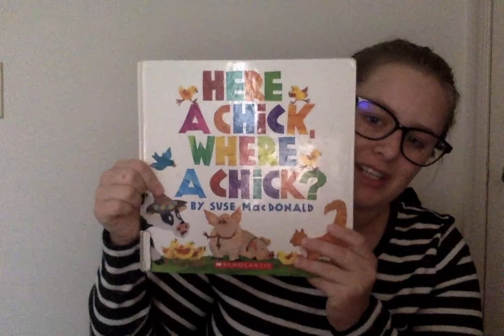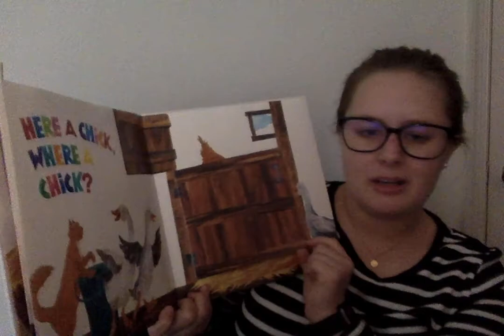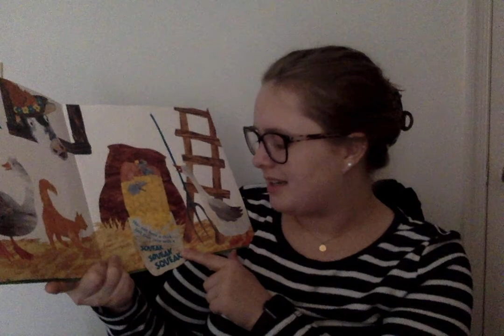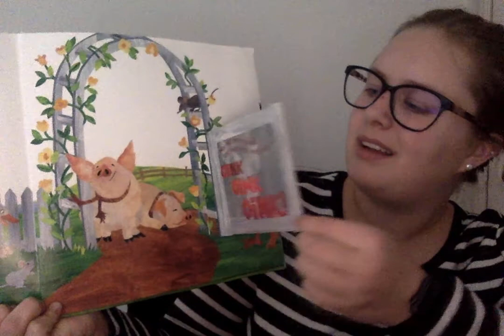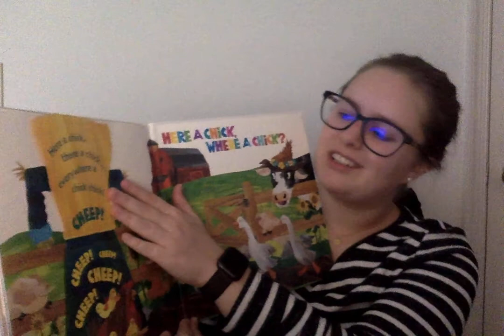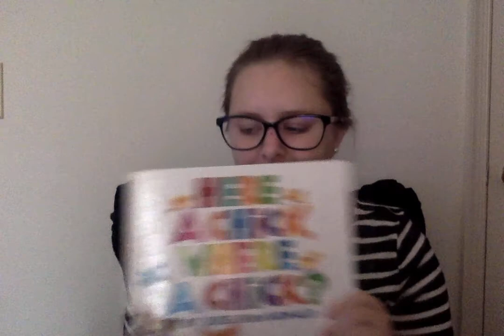Read Aloud- Here a Chick, Where a Chick? by Suse MacDonald